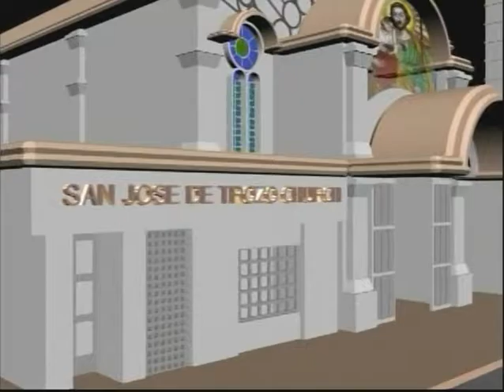San Jose De Trozo Parish 3D Logo